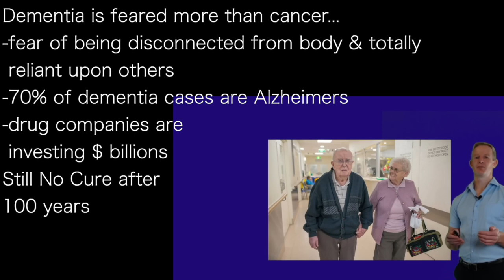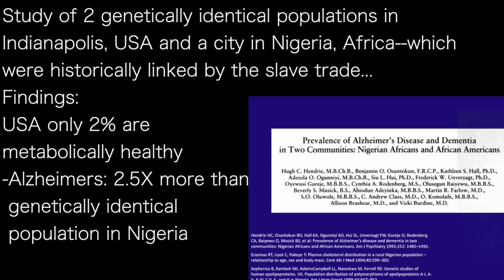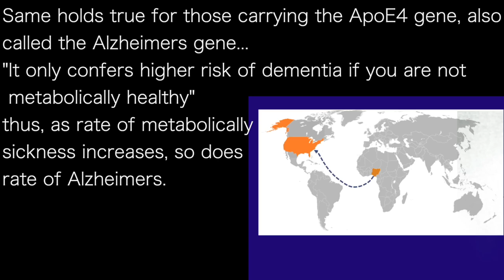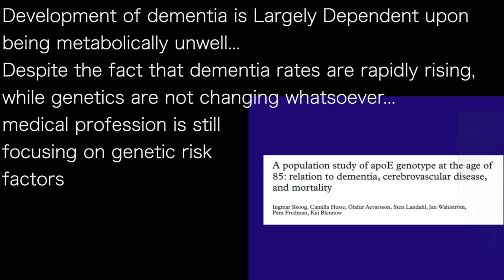PAUL MASON d1 | DEMENTIA. risk up 10X, genetics: no change …risk is driven by metabolic health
Dementia is feared more than cancer…
-fear of being disconnected from body & totally
 reliant upon others
-70% of dementia cases are Alzheimers
-drug companies are
 investing $ billions
Still No Cure after
100 years

Why? most funding is going into genetics…
-ignoring the fact that it is a modern disease, while
 our genetics have not changed
-just over 100 years ago, it had barely been described
-genetics are not
 the cause
-it is a metabolic
 disease, caused by
 diet & lifestyle

Study of 2 genetically identical populations in
Indianapolis, USA and a city in Nigeria, Africa—which
were historically linked by the slave trade…
Findings:
USA only 2% are
metabolically healthy
-Alzheimers: 2.5X more than
 genetically identical
 population in Nigeria

Same holds true for those carrying the ApoE4 gene, also
called the Alzheimers gene…
"It only confers higher risk of dementia if you are not
 metabolically healthy”
thus, as rate of metabolically
sickness increases, so does
rate of Alzheimers.

The risk of Alzheimers for those with ApoE4 gene is
increasing with time--despite genetics being the same…
Study: carrying ApoE4 gene increased risk of getting
Alzheimers by less than 2X. vs
modern studies that report
risk up 10X or more
-even then, this report showed
 increased risk ONLY in those
 with small blood vessel disease in their brain—
 caused by metabolic disease

Development of dementia is Largely Dependent upon
being metabolically unwell…
Despite the fact that dementia rates are rapidly rising,
while genetics are not changing whatsoever…
medical profession is still
focusing on genetic risk
factors